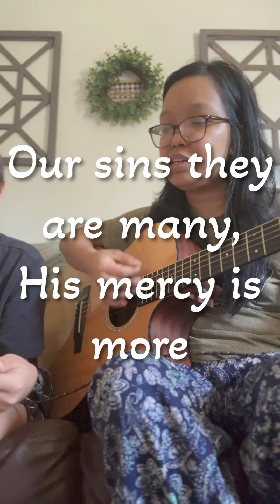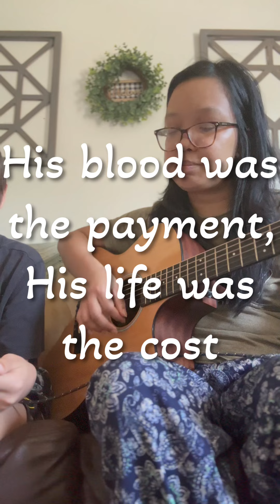HIS MERCY IS MORE